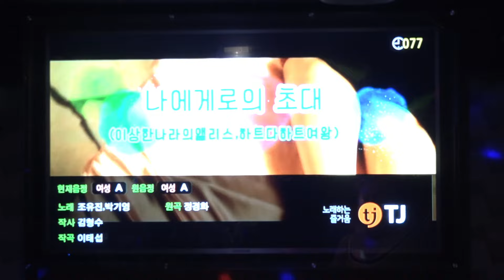역대급 일반인 노래방 실력자 | 가수가 되자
복면가왕 섭외 기다립니다.